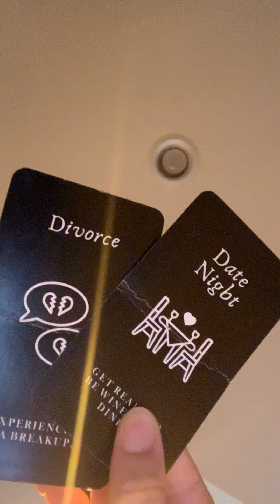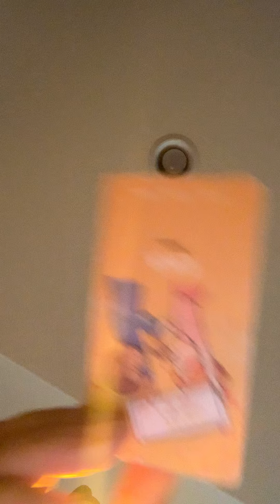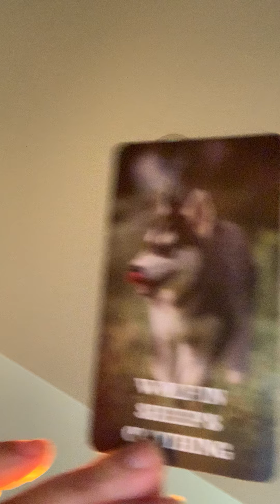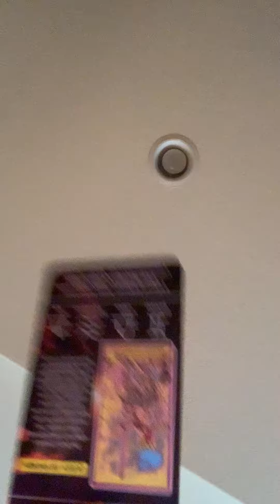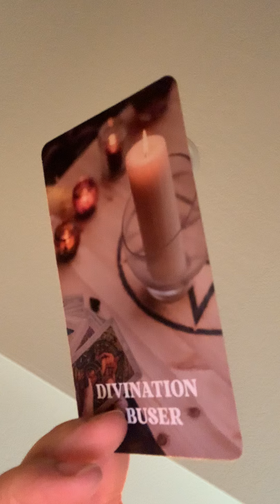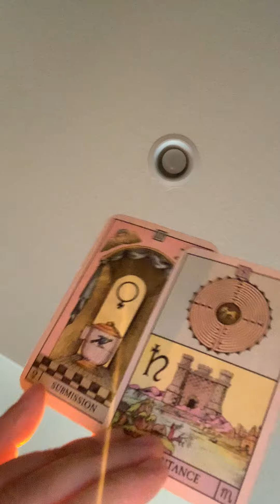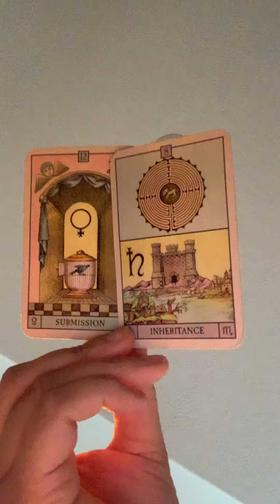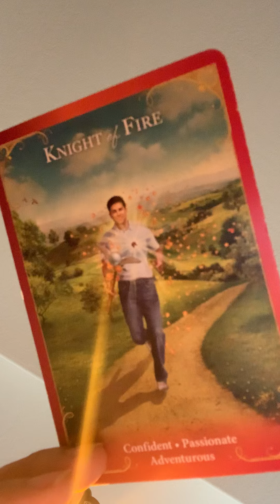🤫THEIR HUSBAND REACHED OUT & TOLD U THE TRUTH ABOUT THEIR MARRIAGE🗣WIFE DONT KNW HE DOIN THIS 2 U‼️